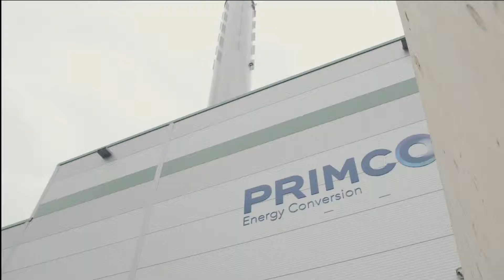Primco - aftermovie opening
Op 17 april vierden we het eerste succesvolle stookseizoen van dochteronderneming Primco. Dit gebeurde in het bijzijn van Rene Buwalda (CEO Primco), Elly van Wageningen (Wethouder duurzaamheid, onderwijs, sport & gezondheid in Lelystad) en Martijn van Rheenen (CEO Momentum Capital).